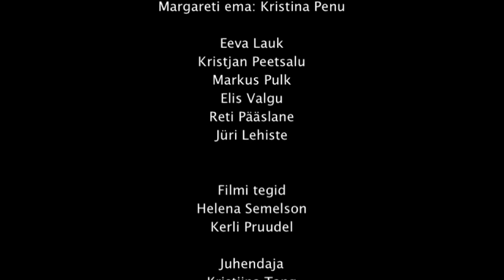Lühifilm "Punane Roos"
Film on valminud Gabriele Moe- ja Tantsukooli filmikursuse raames.

Osades
Lucas: Mikk Pärg
Margaret: Reelika Maiste
Liisi: Helena Semelson
Margareti ema: Kristina Penu

Kõrvalosades: Eeva Lauk, Kristjan Peetsalu, Markus Pulk, Elis Valgu, Reti Pääslane, Jüri Lehiste

Filmi tegid
Helena Semelson
Kerli Pruudel

Juhendaja
Kristiina Tang

Suurimad tänud
Mikk Pärg
Daniil Volkov
Pärnu Hooldushaigla
Ahoy Sushi Bar Pärnu
Pärnu Sütevaka Humanitaargümnaasium
Gabriele Moe- ja Tantsukool

Pärnu 2012